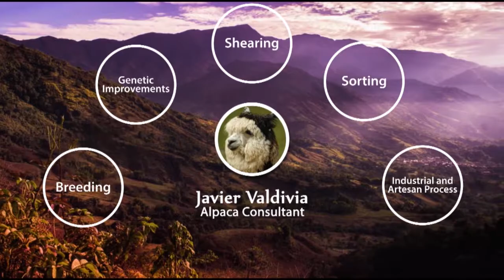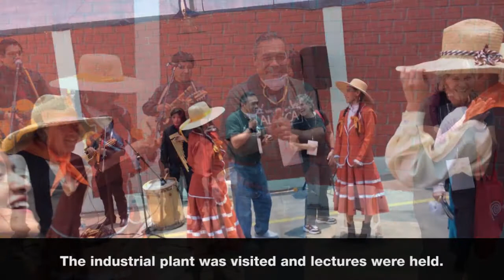Javier Valdivia en Alpaca Fiesta 2018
Alpaca Fiesta 🦙
Descubre el proceso de este importante evento 👇